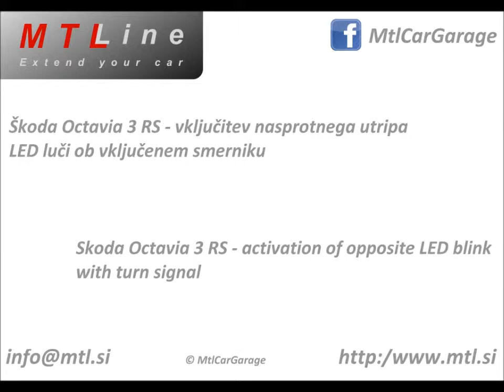Skoda Octavia 3RS - LED DRL opposite blink with turn signal - nasproten LED utrip ob smerniku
Škoda Octavia 3RS - nastavitev utripanja dnevnega LED žarometa nasprotno od vključenega smernika.

Skoda Octavia 3RS - opposite blink with turn signal activated.